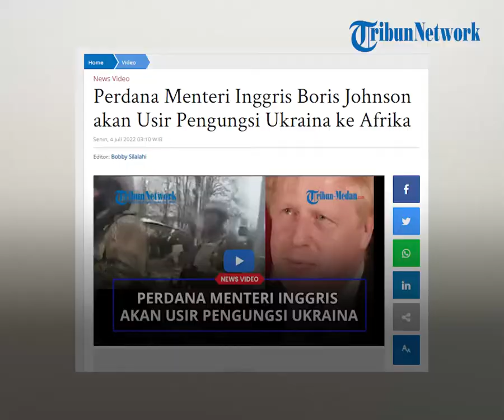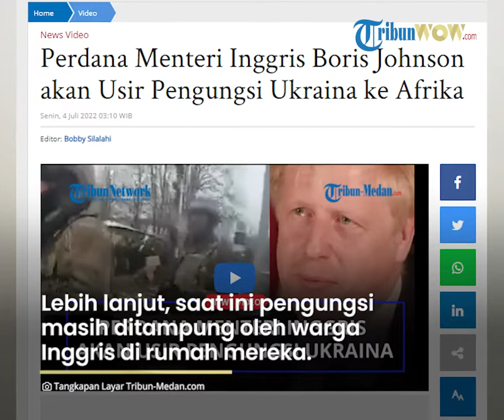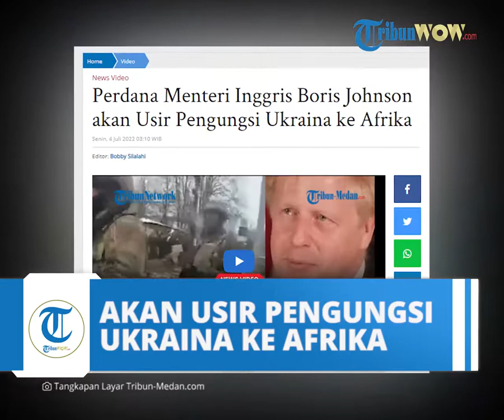Perdana Menteri Inggris Boris Johnson akan Usir Pengungsi Ukraina ke Afrika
TRIBUN-MEDAN.COM - Pengungsi Ukraina yang datang  ke Inggris akan dideportasi ke Afrika.

Hal ini disampaikan langsung oleh Perdana Menteri Inggris, Boris Johnson.

Tetapi kategori pengungsi yang akan diusir tersebut adalah pengungsi tang datang secara ilegal.

Boris Johnson mengatakan pengungsi dari Ukraina yang datang secara ilegal akan mengganggu pengungsi yang datang secara legal.

Pengungsi Ukraina yang datang secara Ilegal ke Inggris akan dideportasi ke Rwanda, Afrika.

Dilansir oleh TribunWow.com, menurut Boris Johnson pendatang ilegal akan mengganggu pengungsi yang datang secara legal.

"Jika Anda datang ke sini secara ilegal, Anda mengganggu mereka yang datang ke sini secara legal," ujar Boris.

Namun, PM Inggris itu mengatakan tak akan ada pengungsi Ukraina yang dibuang ke Afrika.

Boris Johnson menilai strategi memindahkan pengungsi ilegal ke Afrika akan merusak bisnis pelaku perdagangan orang yang melakukan deportasi.

Selain itu, kebijakan Inggris tersebut menuai protes dan kritik dari oposisi hingga kelompok-kelompok HAM.

Politisi di Inggris juga memperingatkan, kebijakan membuang pengungsi ke Afrika justru memperparah kejahatan perdagangan manusia.

Diketahui, Inggris merupakan satu dari beberapa negara yang menjadi tujuan utama pengungsi Ukraina seusai invasi Rusia.

Disebut terdapat 65.700 pengungsi Ukraina di Inggris per (29/5/2022).

Puluhan ribu pengungsi tersebut terancam berakhir menjadi gelandangan.

Sementara itu, para pengungsi masih ditampung warga Inggris yang bersedia menjadi tuan rumah bagi para pengungsi.

Inggris sendiri memiliki peraturan pengecekan ketat mengenai latar belakang calon yang menyewa rumah.

Calon penyewa rumah harus menyiapkan berbagai dokumen mulai dari rekam jejak, pendapatan dan dokumen penting lainnya.

Namun, mustahil dokumen-dokumen tersebut dipenuhi oleh pengungsi yang pergi dari Ukraina dalam kondisi darurat karena invasi Rusia.

(Tribun-Video.com/ TribunWow.com)

Artikel ini telah tayang di TribunWow.com dengan judul Nasib para Pengungsi Ukraina, Diancam Dibuang ke Afrika hingga Jadi Target Orang Mesum,

Artikel ini telah tayang di Tribun-Medan.com dengan judul Perdana Menteri Inggris Boris Johnson akan Usir Pengungsi Ukraina ke Afrika,